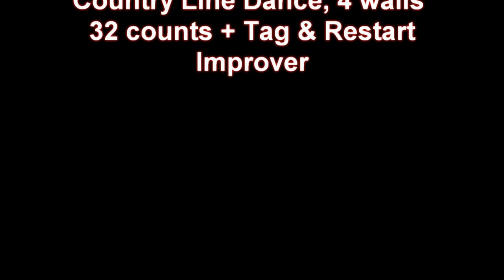DOUBLE S - Silvia Schill (DE) & Séverine Fillion (FR)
DOUBLE S
Choréographers : Silvia Scill (DE) & Séverine Fillion (FR)
Country Line Dance, 32 counts, 4 walls, 1 Tag, 1 Restart
Level : Improver
Choreography written for our workshop in Trendelburg (Germany) organized by the B Country Liner on saturday, december 7, 2019